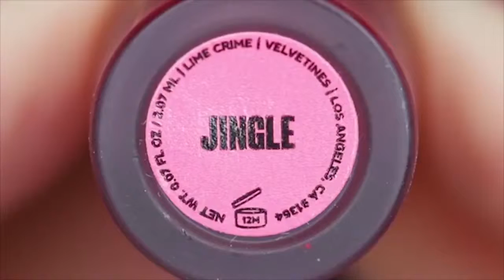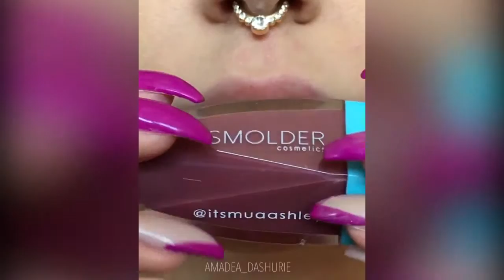Best Lipstick Tutorials April 2018 | New Amazing Lip Art Ideas Make You Beautiful | Part 41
Welcome to Beautiful lips channel!

Here you can find many interesting and unique videos relating to beauty tips/ tutorials about make-up, lipsticks,DIY products. We hope you will enjoy watching our videos and find them useful for your own purposes.